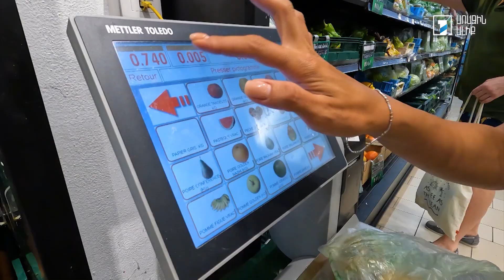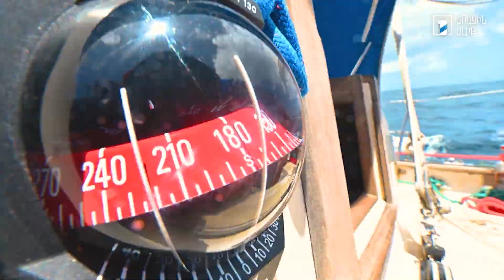Ծովը՝ հայերեն 11